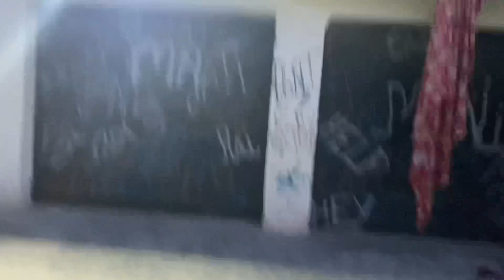KGF-2 dekhn gye c🤩Mani nu hoya pyar😍❤️Big Surprise Soon🔜 07 WALE🐍🐍